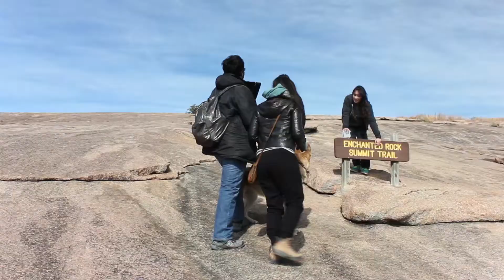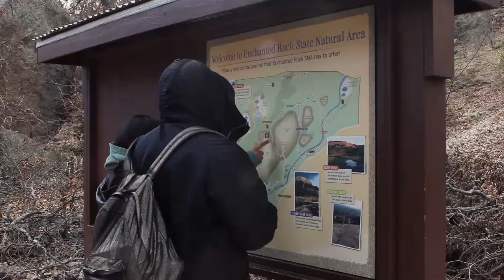Enchanted Rock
First time playing around with my Glidecam HD 1000 during a trip to Enchanted Rock in Fredericksburg, TX.